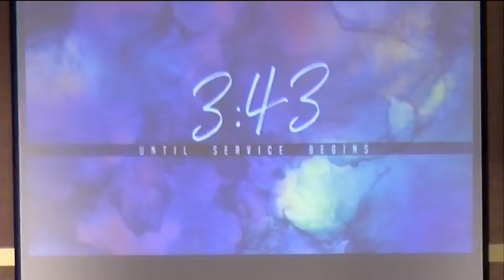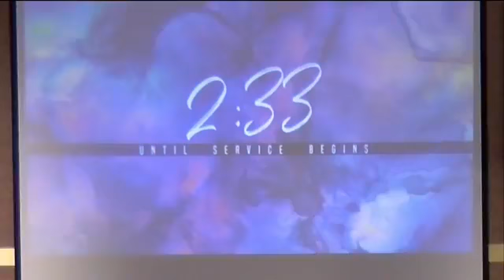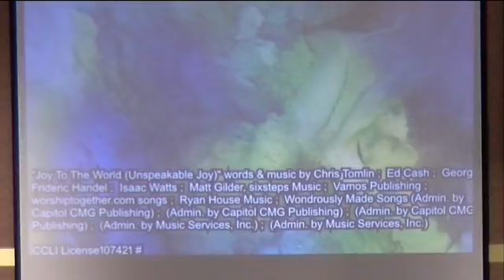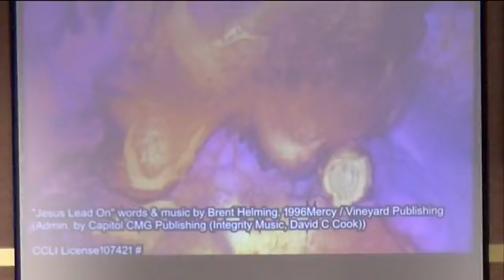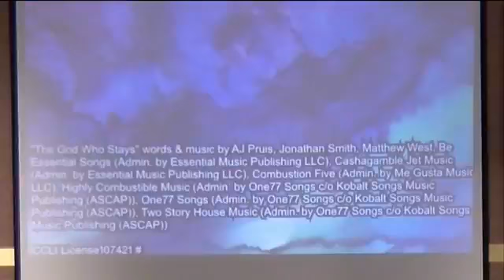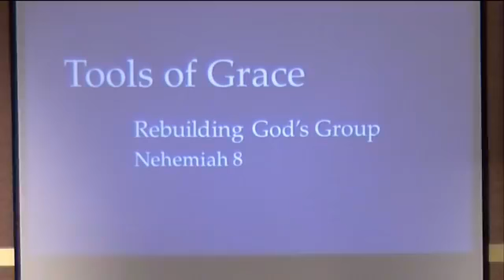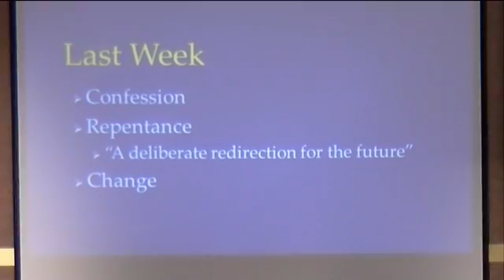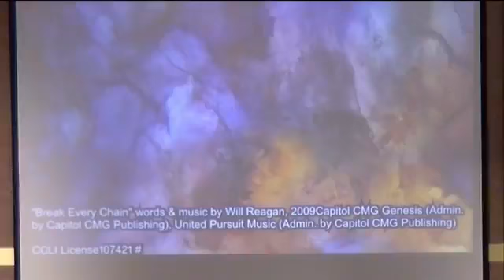February 7 Worship Service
Enter the holiness elevator as Nehemiah 8 brings us joy.